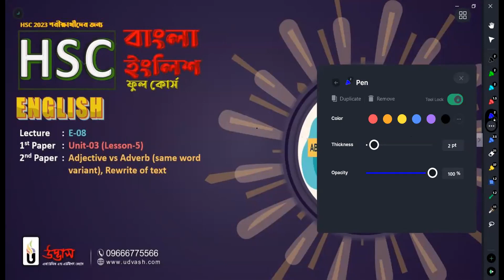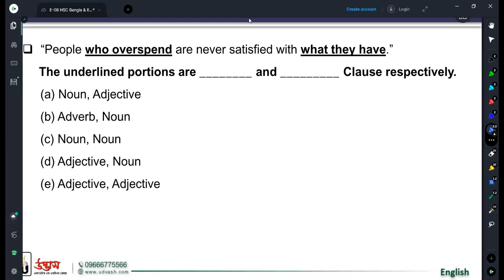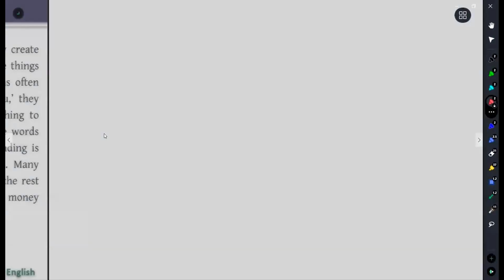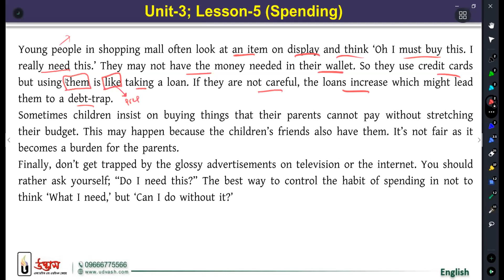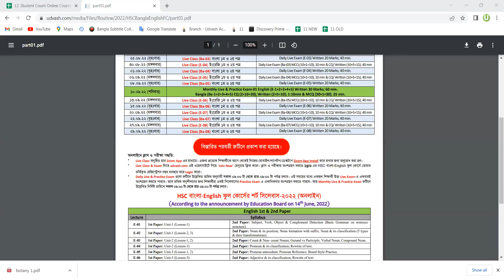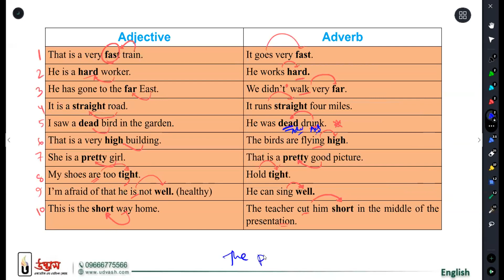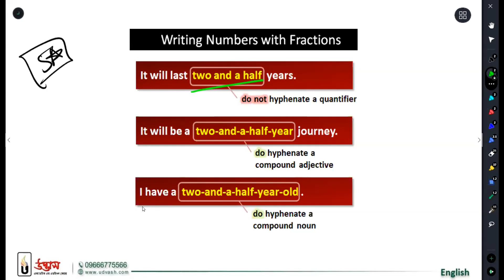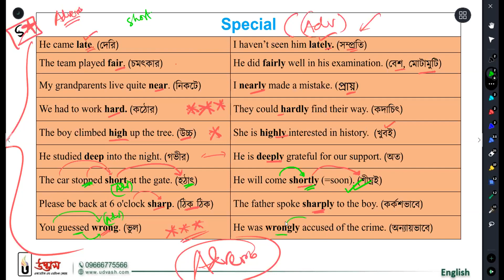English Lecture 8 || HSC Academic English full course